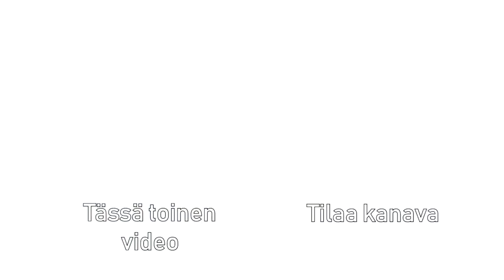Intro perheterapia- haastatteluihin - PJVlog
Tässä videossa johdatellaan katsojia tämän kanavan tuleviin videoihin. Tämä on myös "behind the scenes" -materiaali kanavan edelliselle videolle "Petteri Mankilan haastattelu perhe- ja traumapsykoterapiasta [OSA 1]"